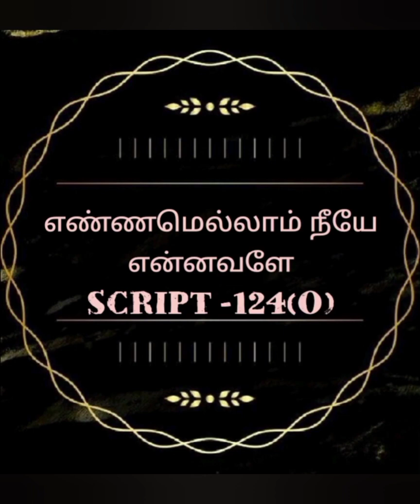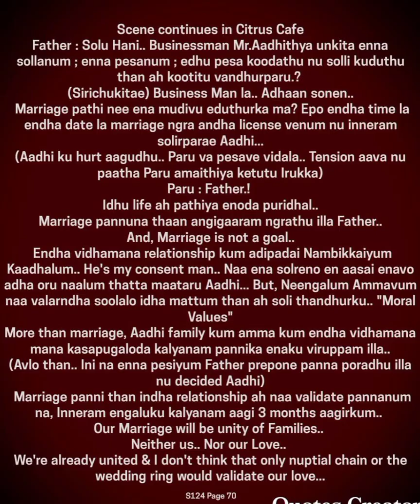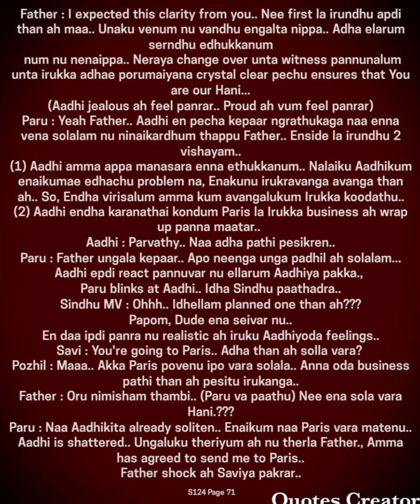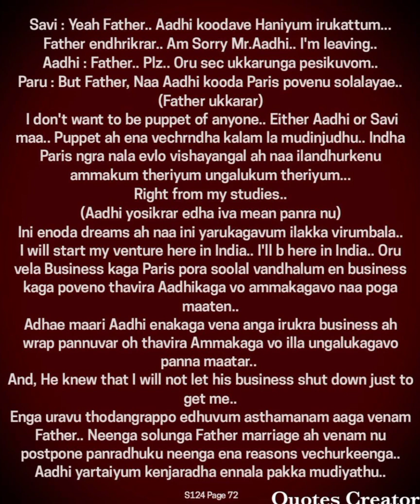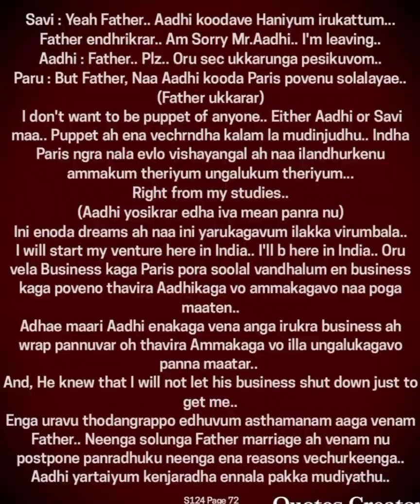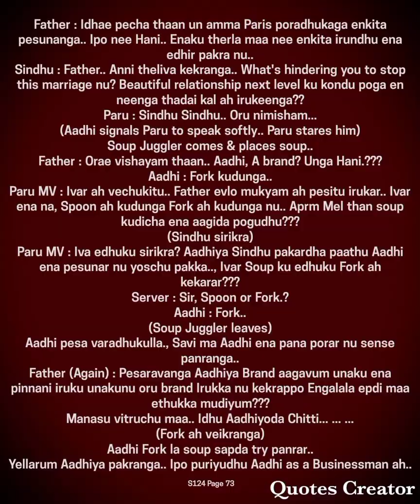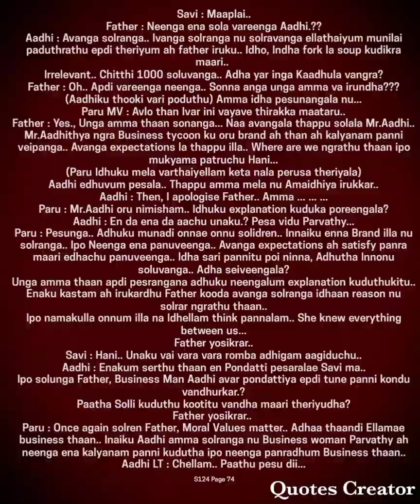Yennamellam Neeyae Yennavale || Episode 124(O) || AP Tale Time